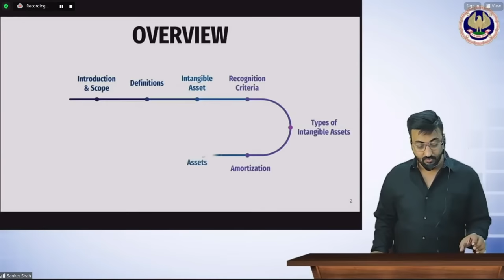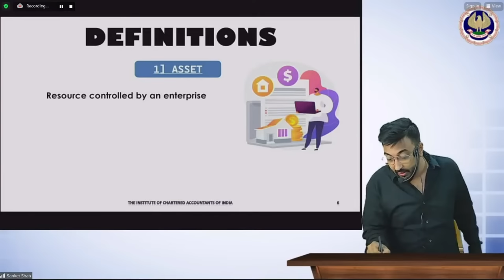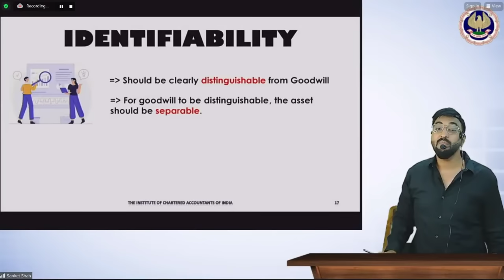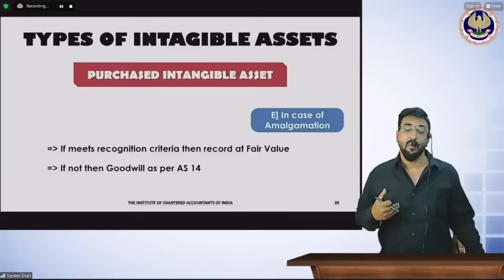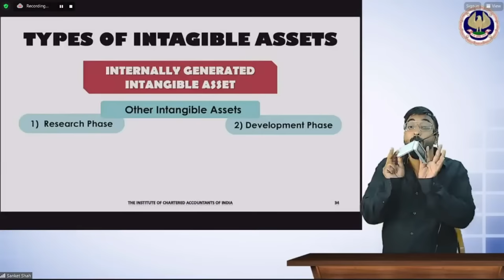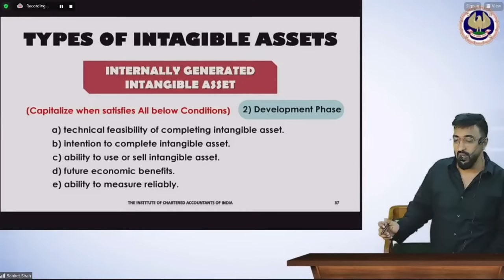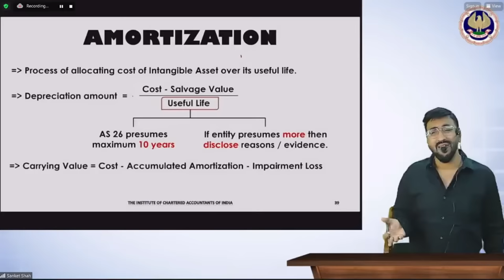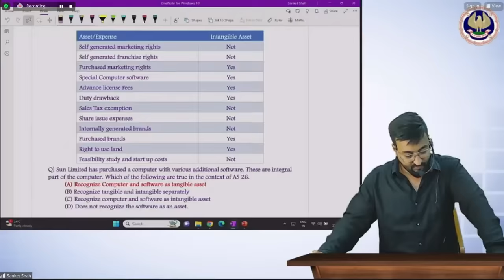Intermediate Paper 1:AA | Topic: Assets Based Accounting Standards | Session 2 | 27 Oct, 2023